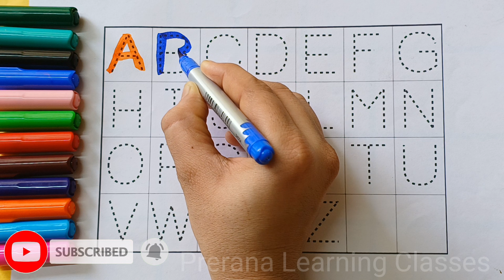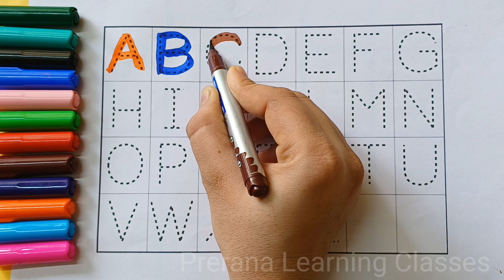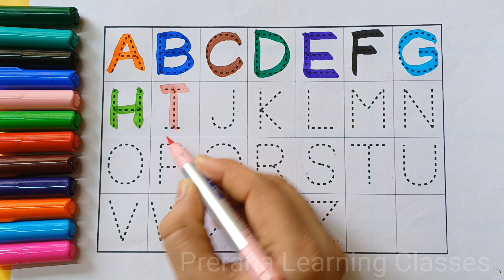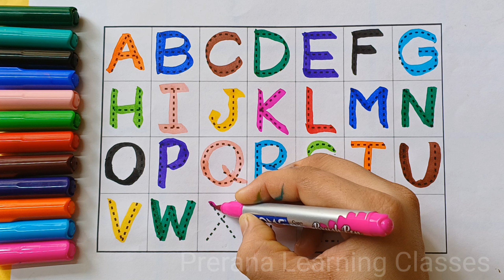a for apple l b for ball l learning english alphabets l abcd l phonics song l english varnamala l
a for apple l b for ball l  c for cat l d for dog l learning english alphabets l abcd l phonics song l english varnamala l

abcdefghijklmnopqrstuvwxyz
English alphabet
abcd cartoon
a for apple b for boy
alphabet songs
a for apple a for ant
nursery rhymes